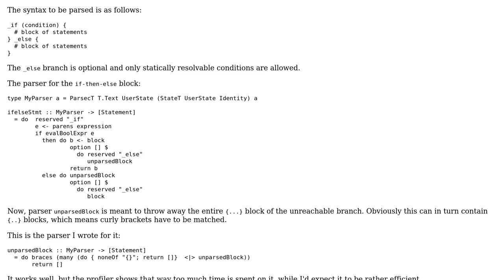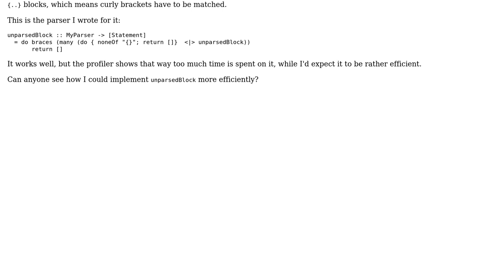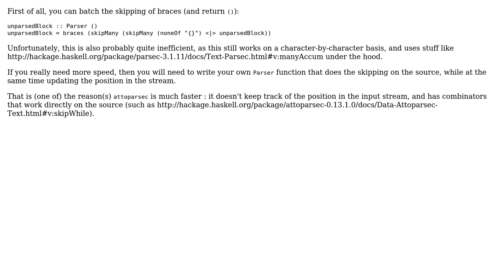Code Review: Inefficient Parsec parser to skip unreachable block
With thanks & praise to God, and with thanks to the many people who have made this project possible! You are responsible for your own actions.